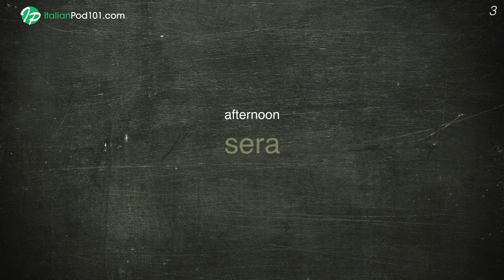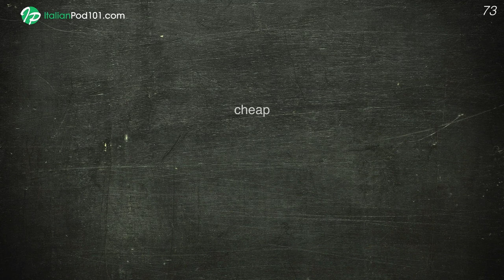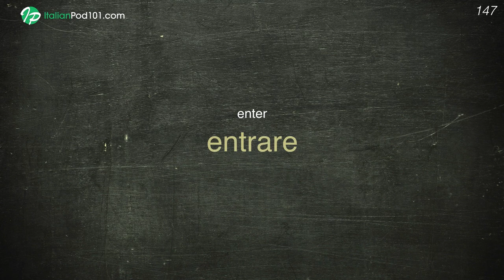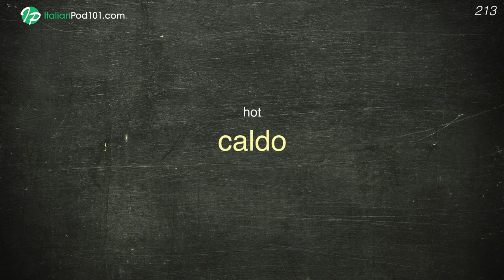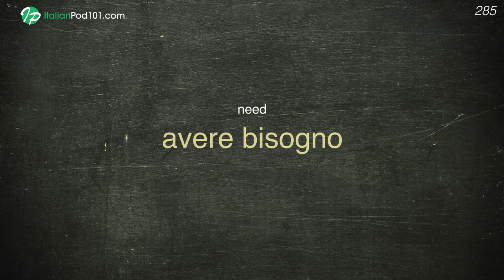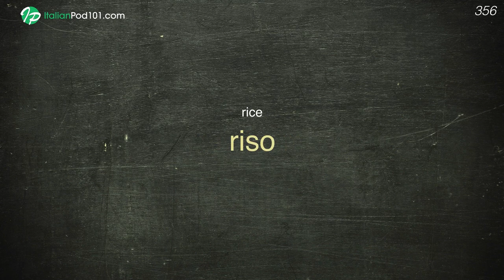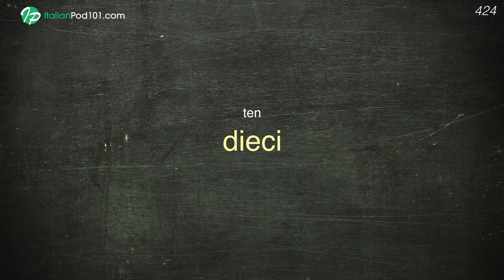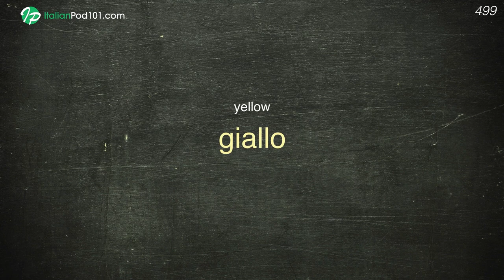Italian Conversation: Learn while you Sleep with 500 words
← Click here and get the best resources to learn in the most efficient way.

This video is for you because we will help you improving your Italian vocabulary!

You've decided to start learning Italian, so let's get you speaking like a Italian native speaker! In this video, you'll learn the most important survival phrases in Italian, all the phrases you need to know before you travel. If you want to start learning Italian, this video is made for you. You will learn 500 words while you sleep.